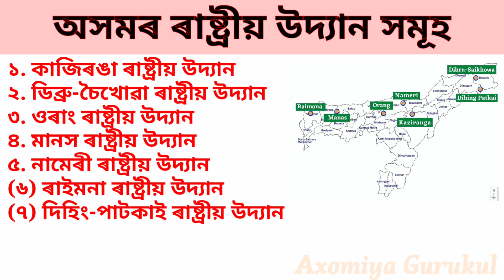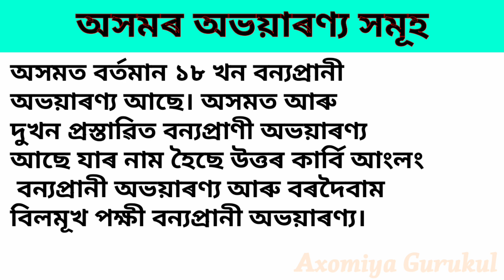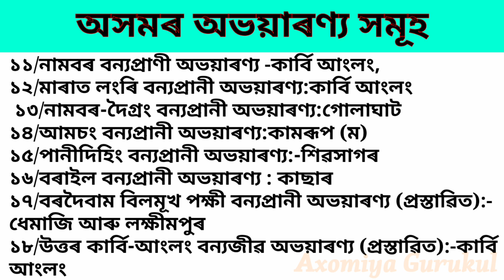অসমৰ অভয়াৰণ্য আৰু অসমৰ ৰাষ্ট্ৰীয় উদ্যান সমূহ | National Park & Wildlife Sanctuaries of Assam